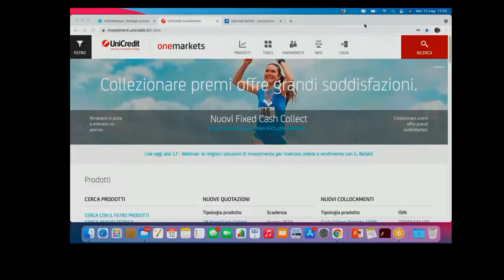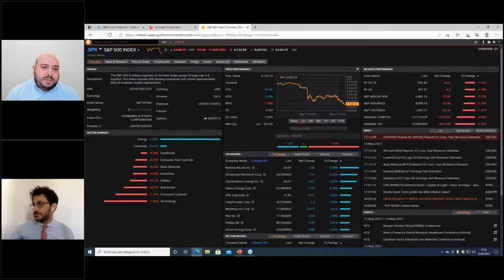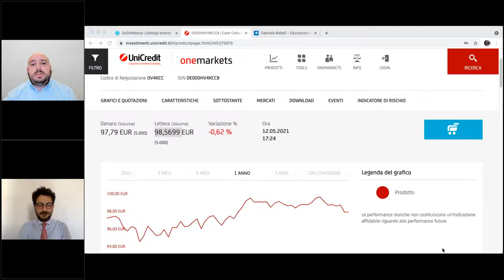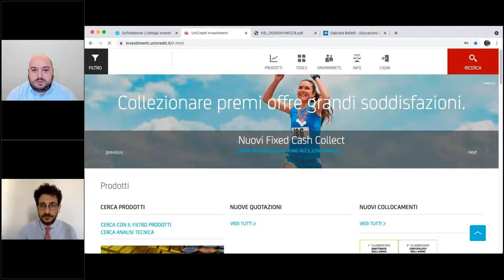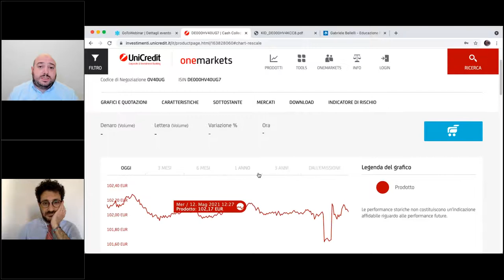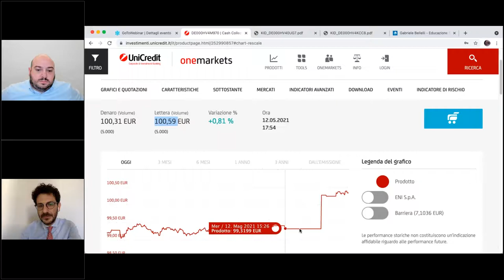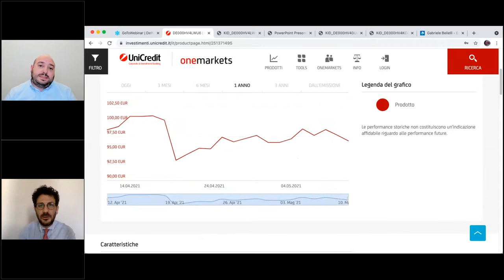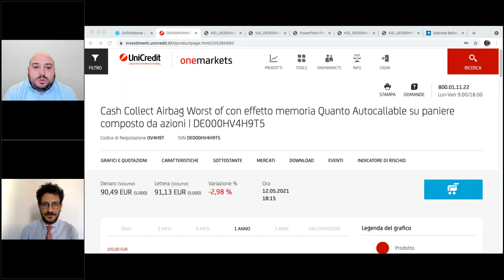Le migliori soluzioni di investimento per ricercare cedole e rendimento - maggio 2021